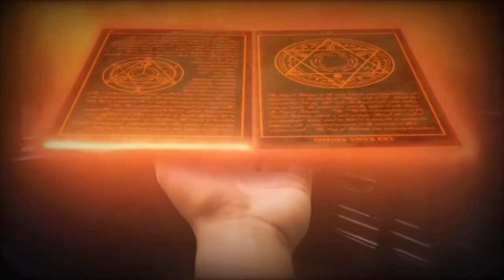ابراكاساس ملك العالم السفلي ،أبراكادابرا Abracadabra|| موسوعة الظلام|| د.أحمد خالد توفيق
يتناول الدكتور احمد خالد توفيق في كتابه موسوعة الظلام موضوعا يتعلق بكلمة ابراكاساس او ابرساكاس ، Abracasas/abrasacas ، ويحاول الوصول إلى اصل هذه الكلمة ، ويعدد ما جاء في الكتب لأصل هذه الكلمة ، فقد قيل انها تعود لطائفة الكابالا اليهودية وتستعملها في طقوس السحر الأسود .
وقيل انه إله مصري قديم مختص بالعالم السفلي ، فيما تعتبره الكنيسة شيطانا كسائر الاوثان.
وكانت صورته بجسد إنسان ورأس ديك واطراف افعى تنتهي بعقرب .